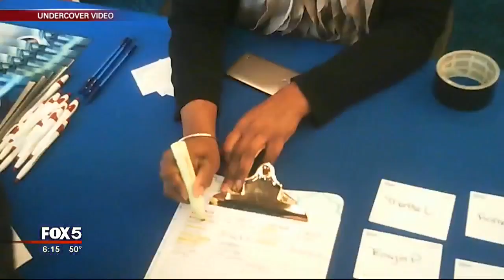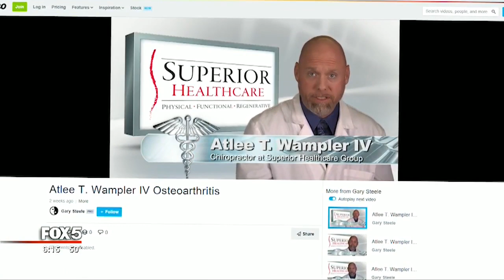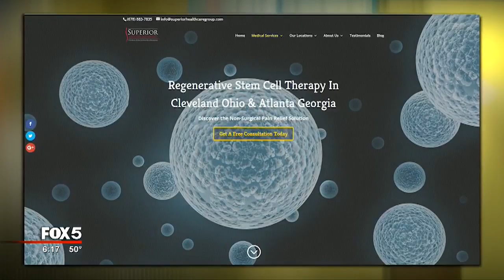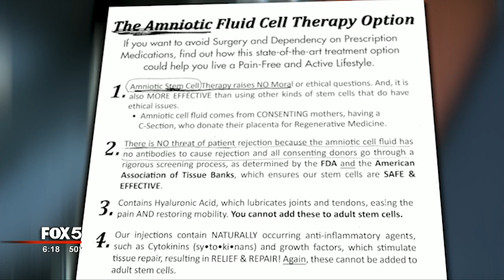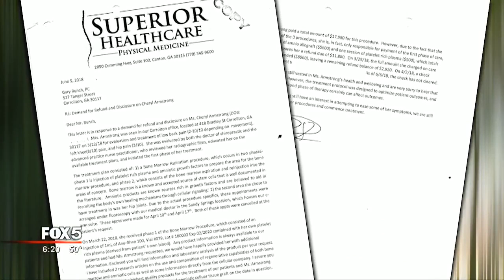I-Team: Stem Cell Controversy, part 1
Scientists call stem cell therapy one of the most promising fields of medicine, and doctors have high hopes of regenerating damaged tissue and treating diseases and conditions that are untreatable today.

But, government regulators warn some companies are cashing in on those lofty dreams selling unproven and expensive treatments.

Our FOX 5 Senior Reporter Dale Russell has this report.